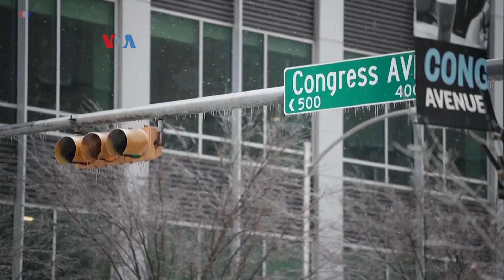Harapan Hidup di AS Turun Tajam akibat COVID-19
Salah satu indikator utama kesehatan yaitu angka harapan hidup, menurun signifikan di AS. Meski ada faktor seperti meningkatnya overdosis akibat narkoba, COVID dipercaya menjadi penyebab utama. Untuk pertama kalinya, jumlah warga AS yang meninggal dunia dalam setahun juga melampaui 3 juta jiwa.